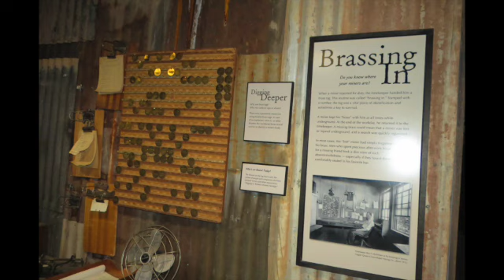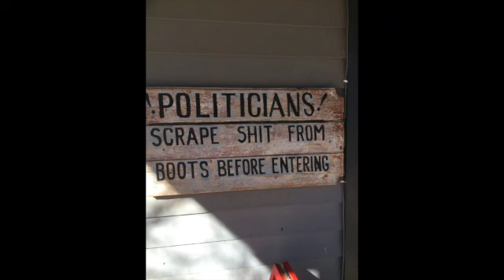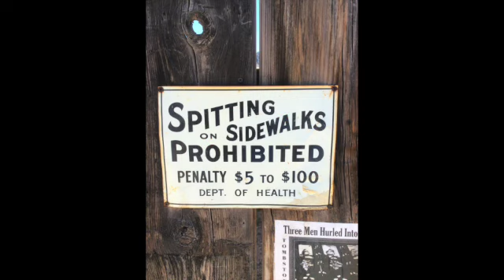Arizona Vacation SD 480p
Visit Tucson, Bisby and Florence.